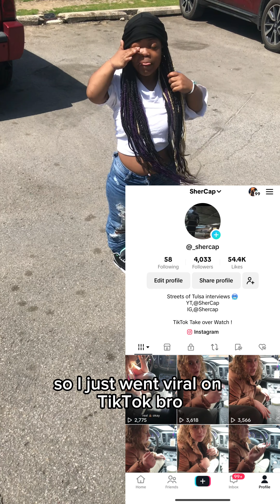Streets of Tulsa interviews “Dajada” “You showing to much love you shared Kay7 picture I dont fwha”